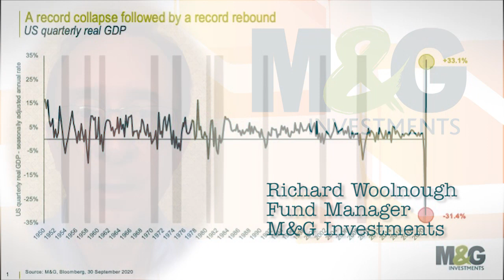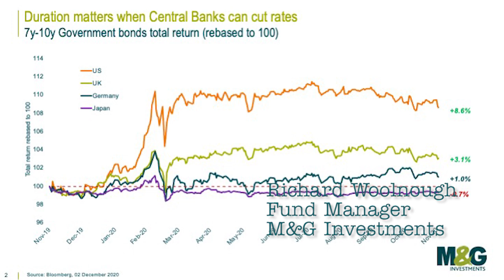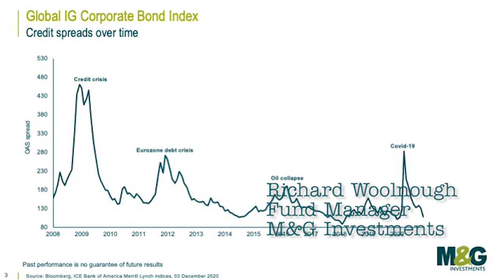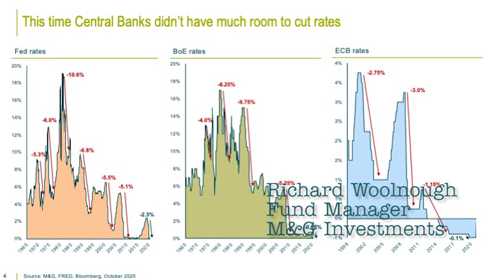M&G Investments fund manager Richard Woolnough looks ahead to value possibilities in 2021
M&G Investments fund manager Richard Woolnough discusses his views on the current economic trends and investment strategies as markets begin to recover from the shocks of the COVID-19 pandemic.

Woolnough also looks at the possible implications for investors in 2021.